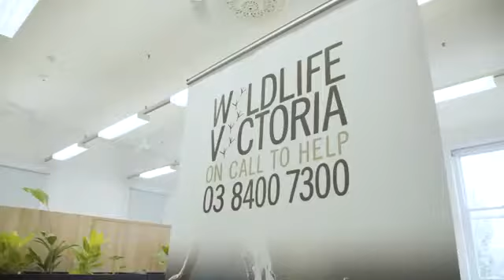Miss Universe Australia 2020